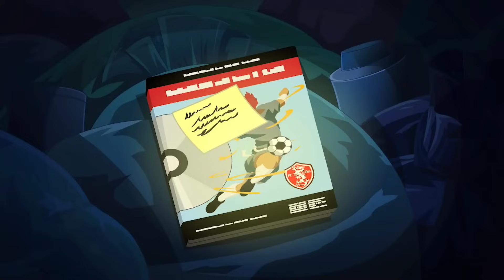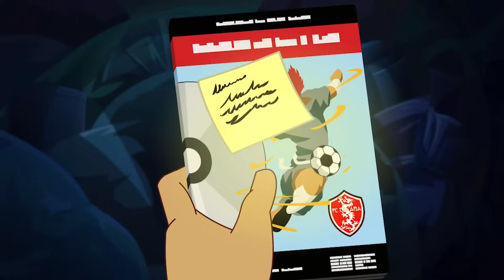Supa Strikas | Antara Kawan (Bahasa Melayu) | Episod Penuh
Sinopsis:
Semasa Supa Strikas menghadapi pasukan lama Twisting Tiger, FC Nakama, tetapi bos Nakama Ura Giri mengeluarkan DVD semua langkah rahsia Tiger untuk menghukumnya kerana meninggalkan pasukan. Kini pemain tengah terkenal itu perlu mencari gerakan baharu... dan pantas!